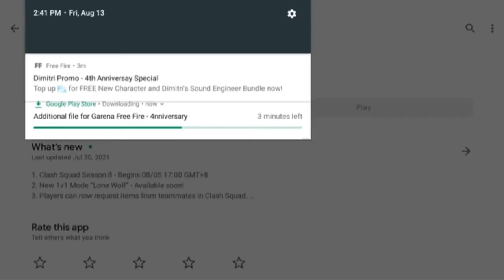Badge99 Attacked by Covid-19 😱😱badge99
Badge bhai ko covid hua he is liye bo video nehi dal raheh jaldi hin unka video aa jayega

Non-profit, educational or personal use tips the balance in favor of fare use.

1. Garena Free Fire India
2. Garena Free Fire Bangladesh
3. Garena Free Fire Thailand
4. Garena Free Fire Nepal
5. Garena Free Fire Indonesia
6. Garena Free Fire Brazil